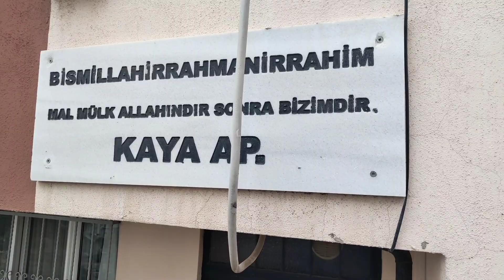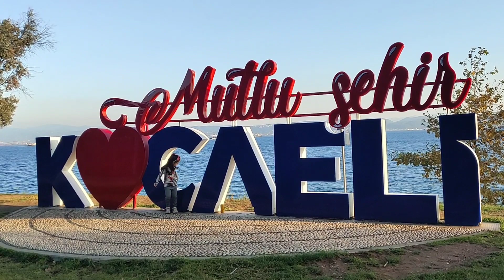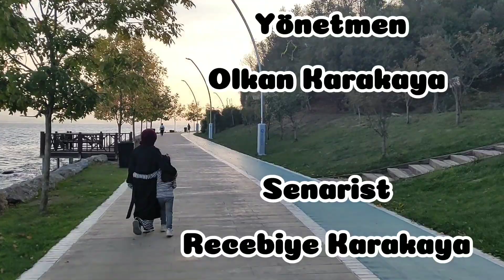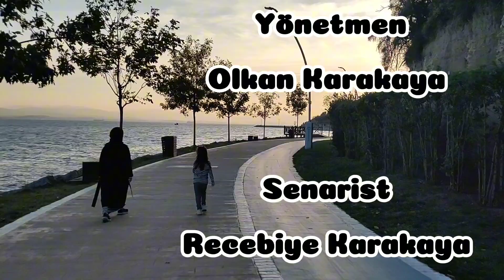KOMŞU BABA (3’ncü Darıca Kısa Film Yarışması)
Sıcak bir yaz gününde, Darıca ilçesindeki bir apartmanda baba-kız arasında "komşuluk" oyunu başlar. Bu oyun, sıradan bir komşuluk ilişkisini ele alarak izleyicilere komşuluğun günlük yaşamdaki sıcak etkilerini hatırlatmayı amaçlamaktadır. Filmde "komşu baba", kızı Esma’yı misafir gibi arayarak onun evine gider, sohbet edilir, karpuz yenir, resimler çizilir. Ardından sahil gezisi yapılır, akşam serinliği yaşanır. Günler ilerledikçe oyun devam eder ve ilçenin farklı köşelerinde geçen anılarla zenginleşir: çiçeklerin canlılığı hakkında konuşulur, yemek kokuları mutfaktan yükselir, internet sorunları gündeme gelir. Her sahne, baba-kızın bu oyunu aracılığıyla şehirde komşuluğun ne denli değerli olduğunu, küçük jestlerle aidiyet hissinin nasıl güçlendiğini izleyiciye sunar. Film, komşuluğun günlük yaşamımıza kattığı basit ama anlamlı güzelliklere dair iz bırakan bir hikaye anlatır.

Künye:

Film Adı: Baba Komşu
Tür: Kısa Film
Süre: 8 dakika
Yönetmen: Olkan Karakaya
Senaryo: Recebiye Karakaya
Oyuncular: Komşu Baba - [Olkan Karakaya], Komşu Esma - [Esma Karakaya]
Tema: Şehir Komşuluğu
Çekim Yeri: Darıca, Kocaeli